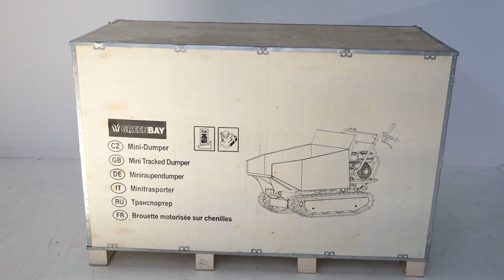GreenBay TIPPER 500 Dumper Tracked Power Barrow - Assembly tutorial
The GreenBay TIPPER 500 tracked power barrow is a very sturdy machine suitable for transporting all types of material in agriculture, construction and forestry.

Among the other features of this power barrow, it is possible to find its tracks, that ensure stability and safety during use of the machine even with a heavy load and gradients that normal wheelbarrow fail to address.
Thanks to its tracks and to the powerful Loncin engine this power barrow is able to carry loads of 500 Kg also on sloping grounds, thus being an indispensable tool for each type of transport (wood, concrete, bricks, rubble, debris, etc.).
A very sturdy frame and dumper body allow the transport of any type of material quickly and easily.
The machine tracks allow it to move even over uneven and rough terrain.
The hydraulic tilting of the body of which this wheelbarrow is equipped with, facilitates at the maximum each working stage, eliminating the effort to raise the truck once loaded.

Honda GP160 engine 4 HP, 163 cc
The HONDA GP160 engine mounted on the power barrow guarantees excellent durability and reliability of the machine.